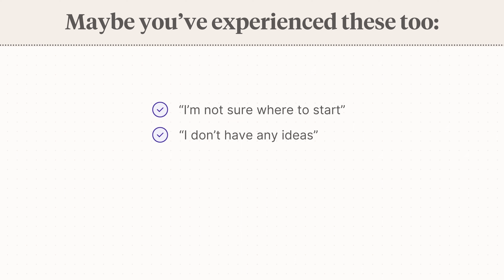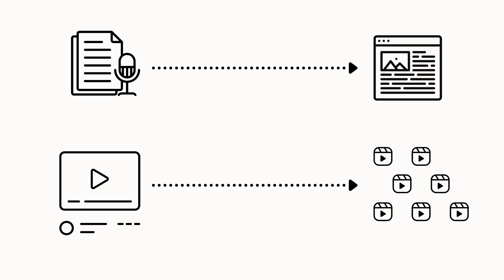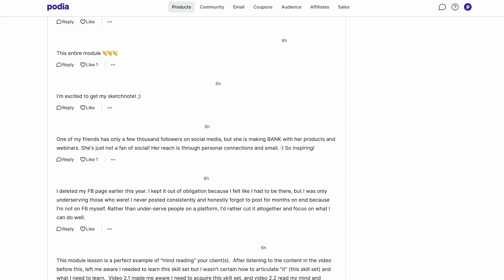Consistency is hard. This makes it easier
Just because you know you should be consistent doesn't mean it's easy. It's a struggle that causes many creators to stall out. Luckily, you're not alone. The creators in this video have struggled with publishing consistently and offer tips and strategies to help get your content engine up and running.
Get the full experience of this online course for FREE, including worksheets, guides, and additional resources